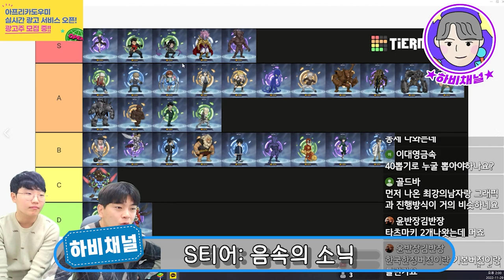원펀맨 영웅의 길 게임 최강 캐릭터 티어표🔥🔥내 캐릭터는 S급일까?!🔥🔥보로스..가야지?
원펀맨 영웅의 길 게임 드디어 오늘 출시했습니다!!
티어표 확인하고 S캐릭터 뽑고 시작하자~!!
보로스 타츠마키 메르자르가르드..하나라도 가자🔥🔥🔥